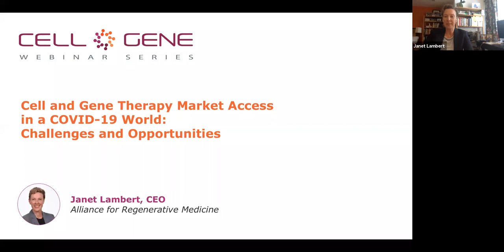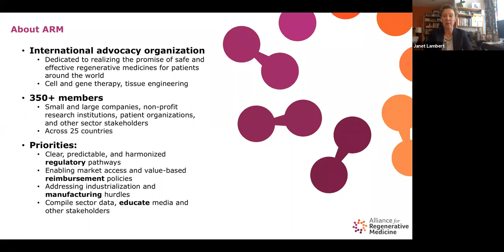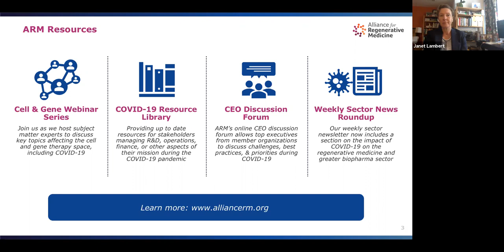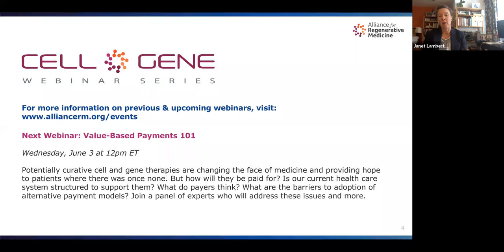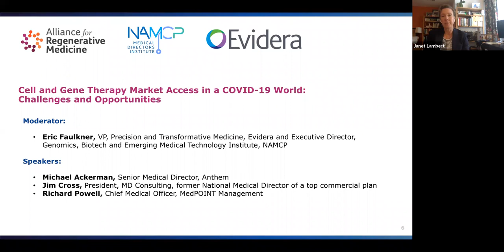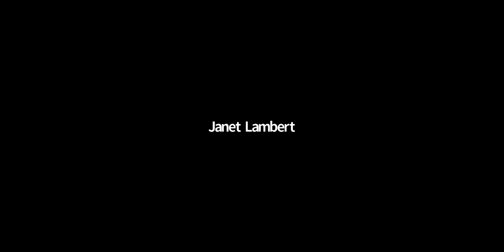Cell and Gene Therapy Market Access in a COVID-19 World: Challenges and Opportunities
View the webinar playback  featuring Eric Faulkner of NAMCP and Evidera; Michael Ackerman of Anthem Blue Cross/Blue Shield of Virginia; Jim Cross, a former National Medical Director of a top commercial plan; and Richard Powell of MedPOINT Management. The webinar includes discussion around how COVID-19 changes the way we think about healthcare decision making and places intense pressure on financial management at all levels of the health system. Topics include what are the implications for curative cell and gene therapies? In the near- to mid-term, how might patient access to cell and gene therapies be impacted? How do we navigate the balance between transformative effect and cost in relation to other therapies? Are there benefits of single-administration therapies beyond what US managed care typically considers? What is needed to chart the way forward? Join a dialogue with national and regional commercial organizations to debate what cell and gene therapy access looks like in the wake of COVID-19.